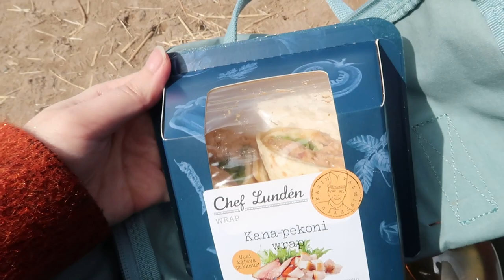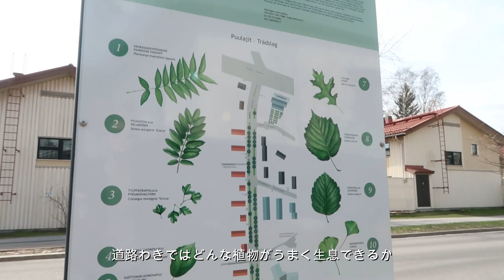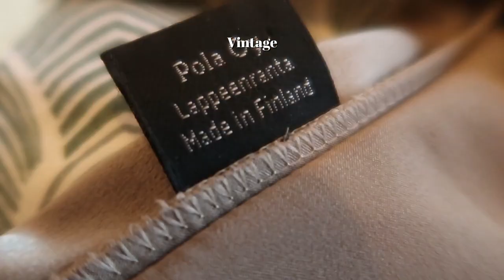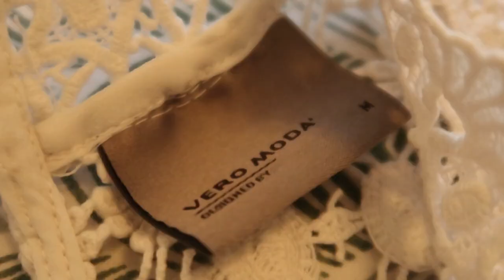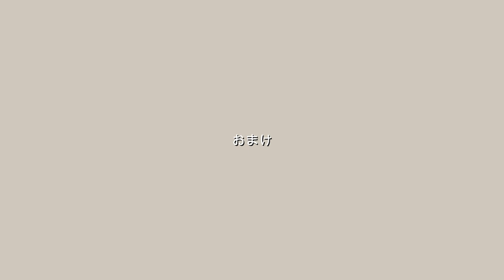ORGANIZING MY CLOSET | Recommended Nordic Brands | Sunny Picnic with Seagulls | Nordic Life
Today I will be organizing my closet and take the opportunity to show you some Nordic brands I highly recommend. Since it's a beautiful day however, I will head out for a small picnic on the beach first 🌞.

💿BGM
vietra in love